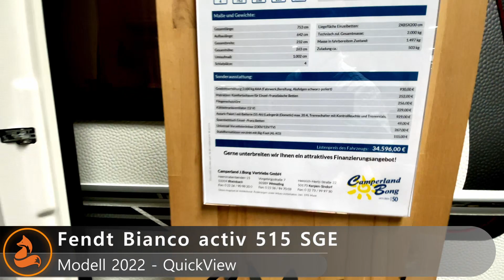Fendt Bianco Activ 515 SGE - 2022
Fendt Caravan
Modellreihe Bianco activ
Modell 515 SGE
Modelljahr 2022

TECHNISCHE DETAILS
Gesamtlänge cm 751
Aufbaulänge cm 637
Nutzlänge cm 556
Gesamtbreite cm 232
max. Höhe cm 266
Stehhöhe cm198
Schlafplätze 4
Liegefläche Bug cm 142/121 x 210
Liegefläche Heck cm 2 x 85 x 200
techn. zul. Gesamtmasse kg 1700 g)
Eigengewicht kgb 1382
Grundausstattung kga 53
Masse in fahrb. Zustand kg c1435
Zuladung 265
Boden-/Dach-/Wandstärke 47 / 39 / 31
Bereifung i195/70 R 15 C
Einzel-/Tandemachse
EinzelVorzeltumlaufmaß cm 1017
HINWEIS: bei folgenden Auflastung ändert sich das Vorzeltumlaufmaß:1800 kg: Vorzeltumlaufmaß 1015 cm
1900/2000 kg: Vorzeltumlaufmaß 1019 cm

Music from
Intro from  @Green Screen Animation